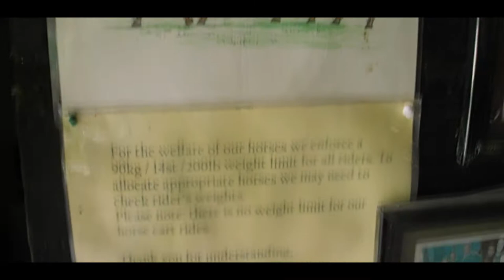The Happy Ranch Horse Farm Siem Reap Cambodia| Tourism Group 1 | Paul Dubrule School 2016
The Happy Ranch Horse Farm offers countryside trail rides from  1 to 4 hours .  From sunrise to sunset, our horses will take you on a journey to places that are otherwise unreachable, through local countryside villages, scenic rice fields and tourist-free temple ruins, all waiting to be explored. An authentic taste of the real Khmer lifestyle viewed from horseback, and a welcome break from other tourists. Please book directly with the Happy Ranch Horse Farm to avoid disappointment and ensure a personalised experience.